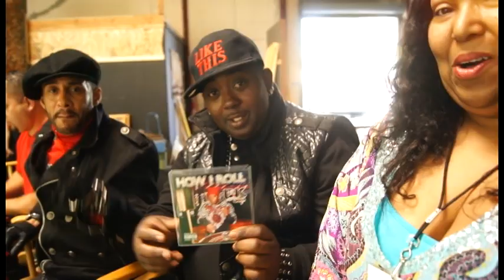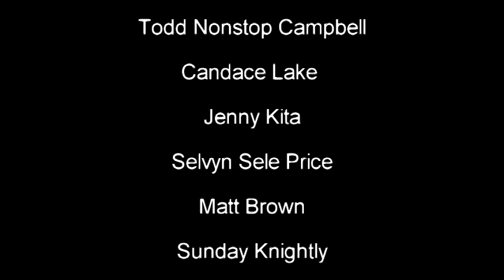Shabba Doo Ozone - Behind the Scenes: SoNia Bowser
BEHIND THE SCENES: W/ SoNia Bowser
D.K. Tha Gruva Music Video shoot
'Like This'

SoNia Bowser went behind the scenes on the set of Shabba-Doo.com's production of the "Like This" music video shoot with Shabba-Doo and D.K. Tha Gruva (Artist)

In this Behind the scenes video, Shabba-Doo speaks radio Hostess, SoNia Bowser about His latest project (Like This video shoot), The Breakin movies that he's famous for, possibly making the movie Breakin III, Teaching dance all over the world, Acting and Directing, His secret to good health/fountain of youth, what he thinks of the current state of dance in movies, & gives friendly advice to the youth. See the Living Legend in a whole new light. Professional, fun, friendly, humble & refreshingly human!

Executive Producer:
Randy Green

Producers:
Candace Lake
Jenny Kita

Director/Choreographer:
Shabba-Doo

DP/Editor:
Selvyn Sele Price

VFX/GFX:
Matt Brown

Makeup/Hair
Sunday Knightley

Star Cameos:
Chris 'The Glove' Taylor
Shabba-Doo

Dancers:
Fumiko 'Bun' Yukawa
Jenny Kita
Nathan 'Tic Tock' Washington
Tibor 'Baby Bubba' Fober
Miya Mitchel

SPECIAL THANKS TO:
Henry Perez Jr.
Vashawn Quinones
And, the entire 'Like This' Crew

SoNia Bowser
Radio Personality SoNia Bowser, Los Angeles, California